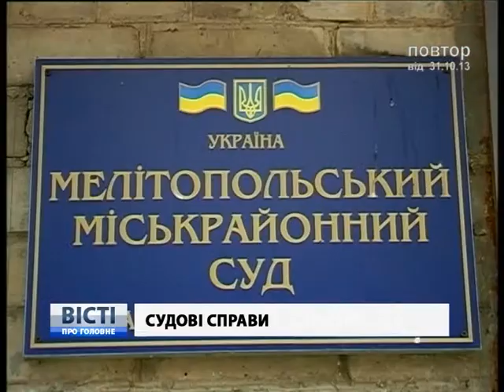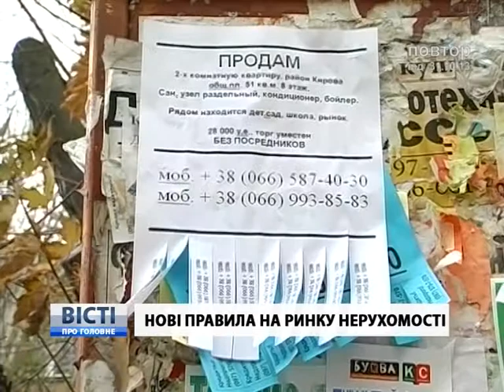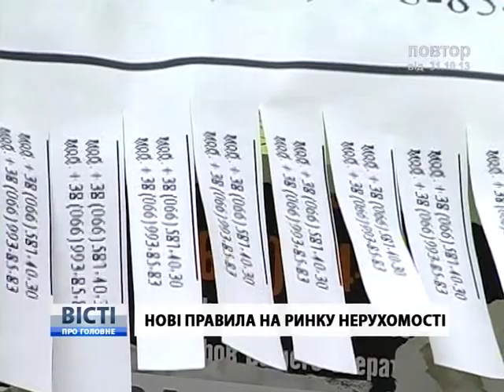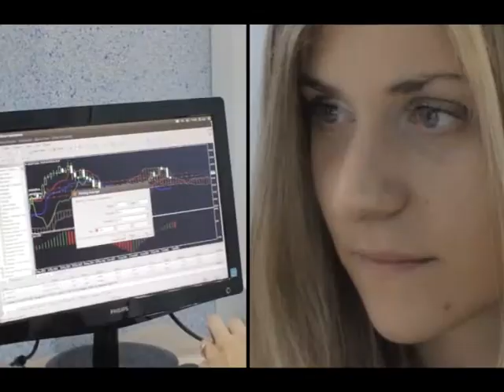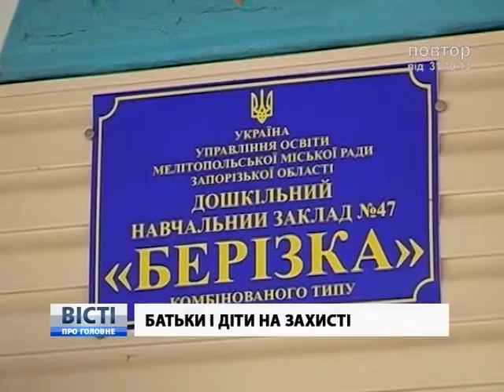Вести о главном 31.10.13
Одна из самых резонансных тем последнего полугодия - суд над бывшими руководителями города; нововведения в процедуре продажи недвижимости, которые могут остановить работу всего рынка; продолжение скандальной темы с избиением детей в детсаду Мелитополя и новый дом для Джека -- собаки, за судьбой которой наблюдает весь город.